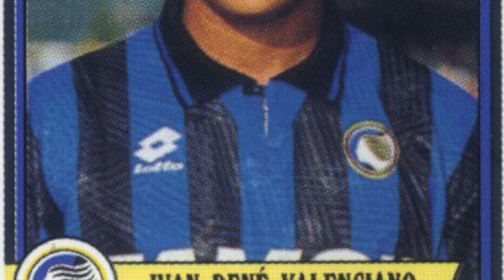Meteore e bidoni della Serie A: parte 10, FLOP del calcio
Aggiungiamo un nuovo capitolo alla nostra saga dedicata a quegli stranieri che non sono riusciti ad adattarsi al meglio alla realtà del massimo campionato italiano. Calciatori a volte accompagnati da grandi aspettative, in altri casi chiamati a rappresentare vere e proprie scommesse che non sono andate a buon fine. Meteore e Bidoni della Serie A parte 10: stranieri tra flop, stranezze e curiosità.

Da Geovani, "il più grande talento brasiliano" secondo Gino Corioni, a Moritz Leitner che scappò dalla Lazio per un piatto di Bresaola volante. Da Amaral, becchino di professione ma capace di portare allegria a Firenze, a Gurenko, uno dei pochi grandi abbagli di Fabio Capello alla Roma. Fino a Gabigol, eroe in Copa Libertadores e meteora all'Inter e a Valenciano, tra i migliori bomber della storia del calcio colombiano ma che fece rimpiangere amaramente a Bergamo di essere stato preferito a Tino Asprilla.

E tu quali mitici "bidoni" ricordi? Scrivilo nei commenti e guarda il video per scoprire tutti quelli che sono stati citati!

Video: Pexels.com; lupobiancorosso;